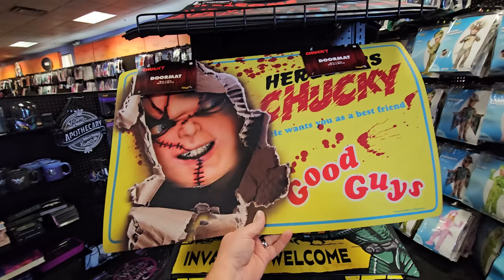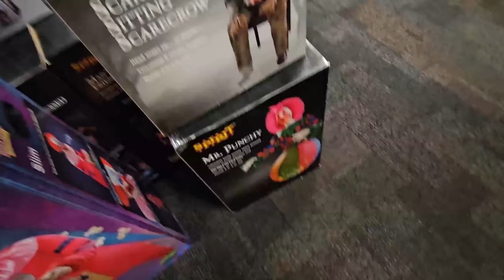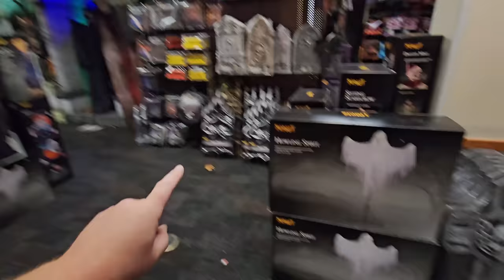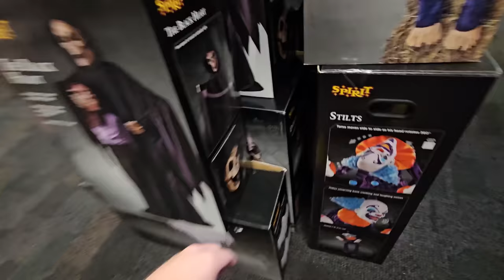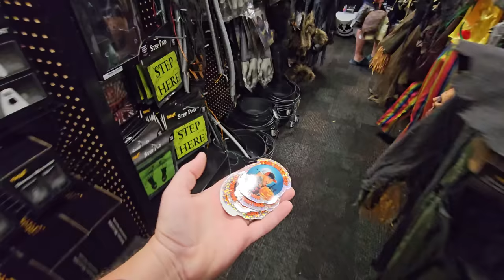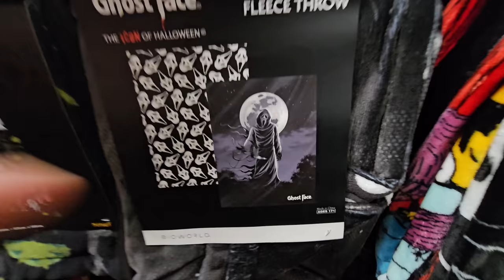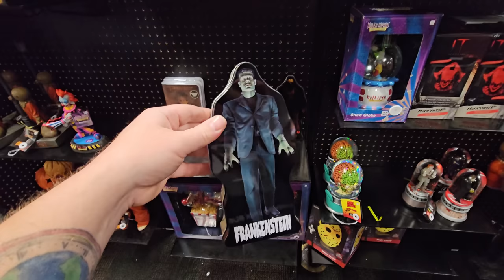SPIRIT HALLOWEEN 2023 INSIDE ABANDONED CHUCK E. CHEESE MANSFIELD OHIO with DESMODUS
Today were taking a tour of the SPirit Halloween store inside an abandoned chuckee cheese in mansfield ohio
2023 store 9